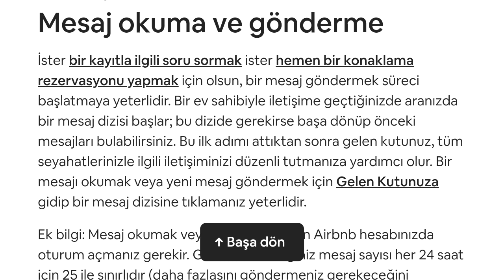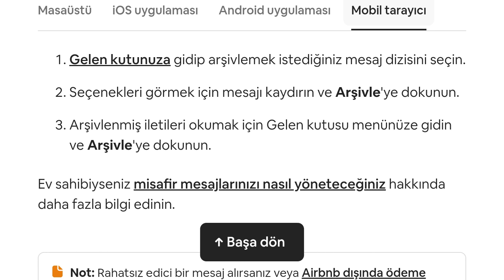Airbnb Mesaj Silme Nasıl Yapılır?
Merhabalar bu videomuzda sizlerle birlikte airbnb mesaj silme nasıl yapılır sorusuna yanıt vermeye çalışıyoruz.İyi Seyirler Dilerim.

airbnb mesaj nasıl silinir
airbnb mesaj kaldırma
airbnb mesajı silme